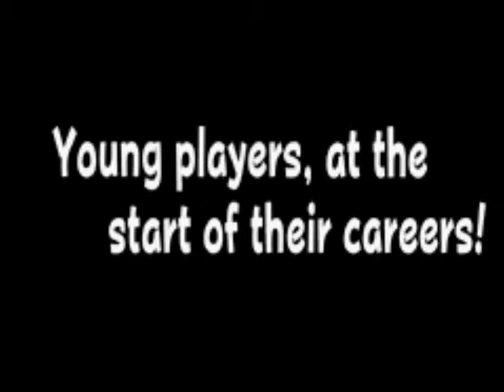Let's Play Mario Tennis: Power Tour - Part 1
My first ever Let's Play, a real ACE of a Game Boy Advance game, Mario Tennis: Power Tour. It's not what you'd expect from a Mario game, the single-player has you take control of original anime-style tennis players, who've all heard of Mario, yet have never come close to meeting him. I really like the way the game just barely qualifies as a Mario game, so I hope you stick around and see why I enjoy it so much!